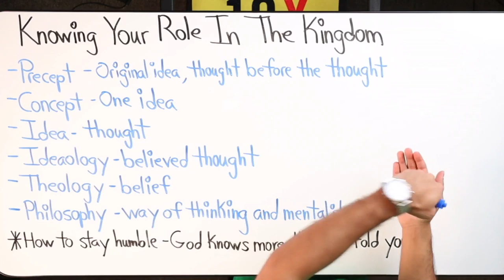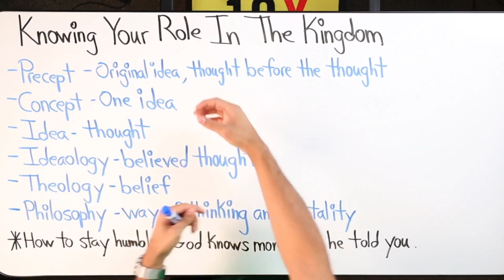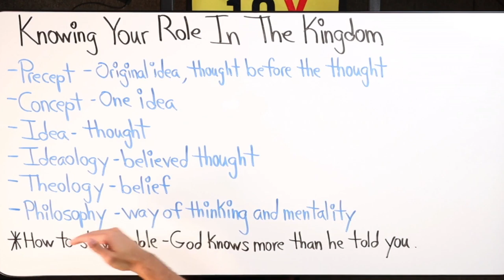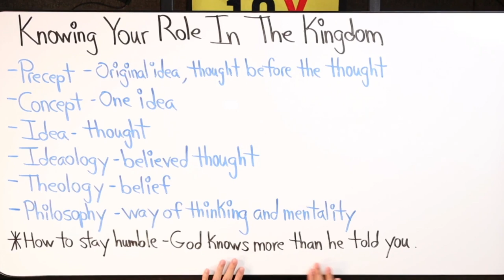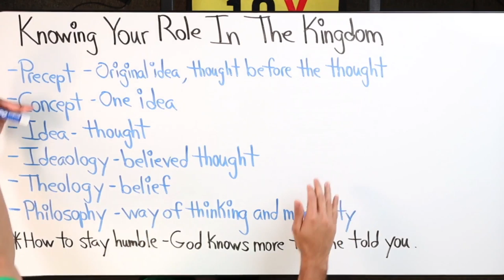Understanding Your Role In The Kingdom